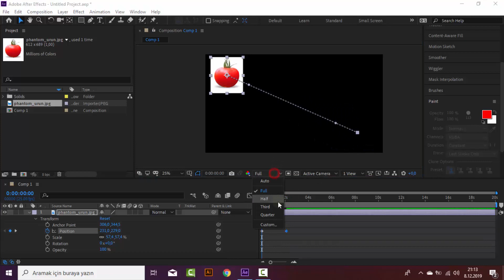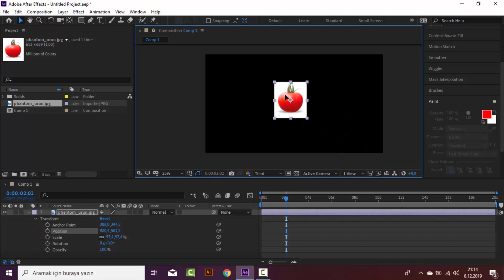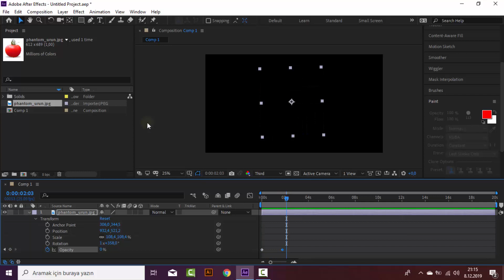#5 Başlangıç Seviyesi Adobe After Effects Dersleri - Transform Komutları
Dostlar bu dersimizde After Effects Transform Komutları Nedir? Nasıl Kullanılır ?
Rotation-Scale-Opacity Ve Position After Effects Ne işe yarar Onları İnceleyeceğiz

Merhaba Dostlar Daha Fazla After Effects Dersi İçin